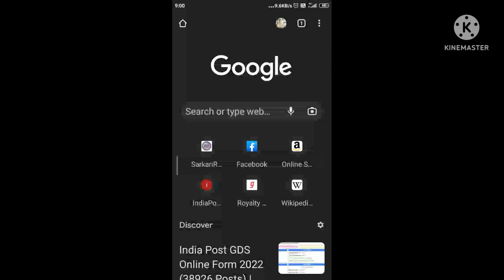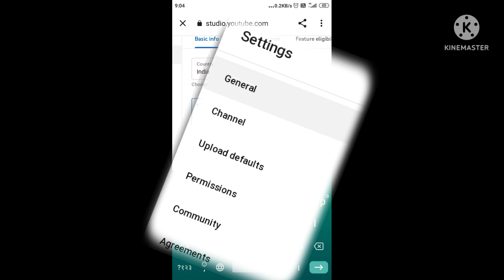YouTube वीडियो पर view कैसे बढ़ाएं ।How To boost your youtub video। How To increase views on YouTube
YouTube views kaise बढ़ाएं
व्यू कैसे बढ़ाएं
अपने youtube video पर view बढ़ाए
how to make views on YouTube
YouTube वीडियो पर नहीं आते
मेरा youtube video par व्यू काम आता है कया करें

lets know how to boost your youtube video view
for getting watch Time and also for growing your YouTube channel monotization
and how to  making money from youtube videos for make youtuber you have to must achiver many more subscriber 🙏🙏🙏

@SET India
the Kapil Sharma show New episode,
new episode of Kapil Sharma show,
Kapil Sharma New video,
Kapil Sharma comedy video,
Kapil ke awatar,
Kapil ke अवतार
भारती सिंह कॉमेडी
bharti comedy LIV comedy video